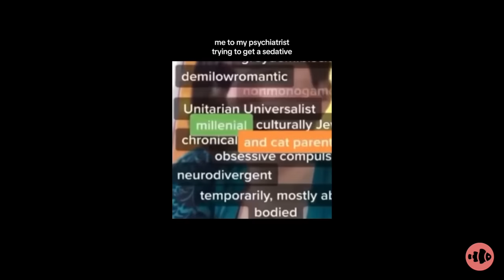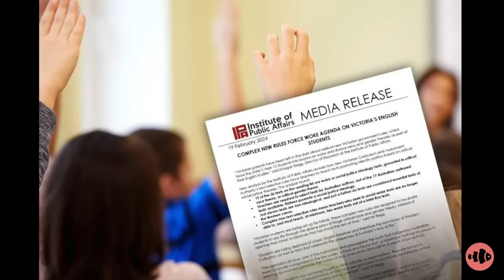Reacting to Gen Z Woke Cringe 🤦 #11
"Identity Crisis"
Going through an identity crisis is something of a universal experience. For some, it can be a healthy experience to go through, and one which ends with the individual gaining better self-understanding and confidence. In today's clips, we look at a range of identity crises, from people experimenting with different looks, pronouns, religions, to people questioning their very state of being. We will examine what might the root cause of this, and whether it's a healthy experience or something more troubling.
We also look at a study from the IPA (institute of public affairs) showing "woke" texts being taught in high schools across Victoria Australia, and what repercussions this might have on the next generation.

Times are changing but Clownfish is here to keep you up to date on the current political and cultural climate. Each week brings new clips to laugh, cry, cringe, and discuss over. Join us as we dive into new topics and news stories each week.